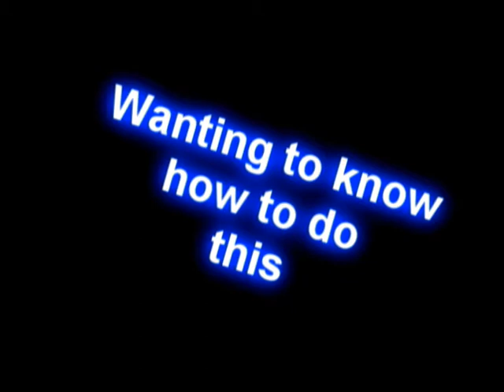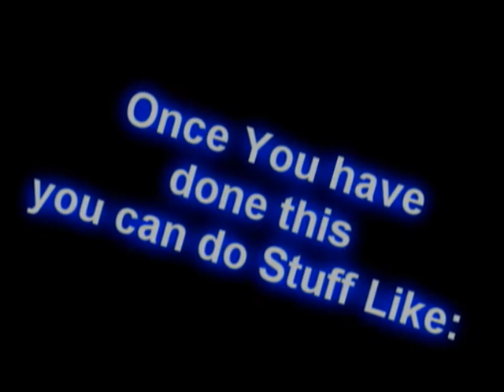Options Editor (Tutorial)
Options Editor allows you to have the Acess to Customize Numerous Options in RCT3. Creating Hybrid Tunnels, Intersecting Track, Attractions Intersect Trees are just a Few of the things you can do with this simple Cheat. Thanks Guys.

-RcT3XtRa-